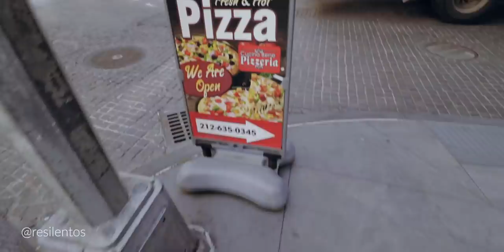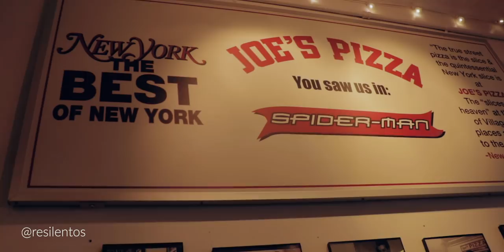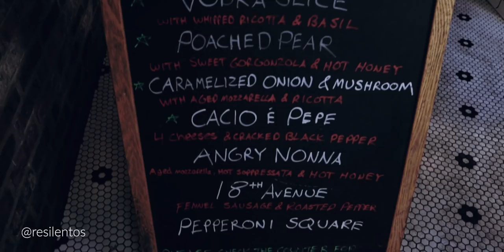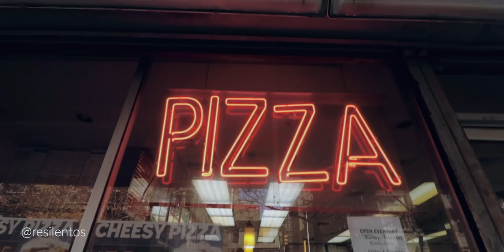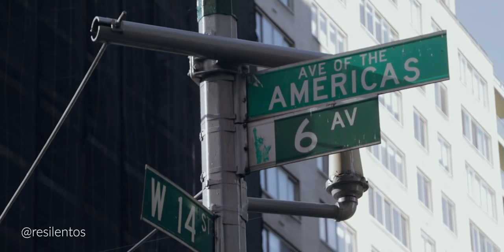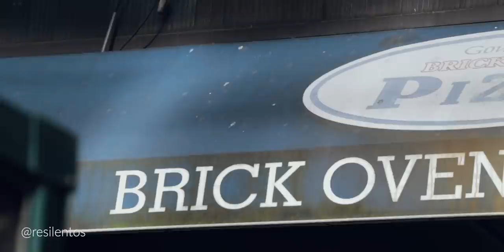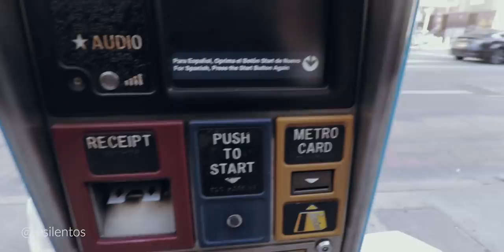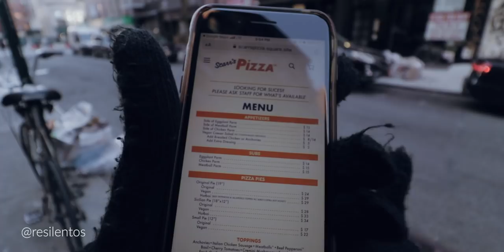Esta es la mejor PIZZA EN NUEVA YORK: Episodio Manhattan con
Buscando el mejor pedazo de pizza de Nueva York. La pizza es famosa en toda la ciudad de Nueva York, no solo por su ricura, si no también por su precio que va desde un dólar hasta 10, depende donde quieras comer, y en el video de hoy, yo y mi compa, Piero, vamos en busca de la mejor pizza de la gran manzana esta vez en Manhattan. No fue una tarea fácil, hay demasiadas opciones, pero tuvimos que elegir tres cada uno para poder hacer una comparación justa. Sabemos que nos faltaron muchas, por eso este será el primer episodio de muchos. Esperamos que disfruten el video, y les de mucha hambre.

Comer pizza en Nueva York es un deber. Todas las personas que vienen a la ciudad deberían probar, al menos, un pedazo de pizza, cualquiera que sea, pero lo mejor es saber donde ir y cuánto pagar, por eso, en este video hemos buscado las mejores pizzerias de Manhattan y fuimos a confirmar a que se debe su fama, y la verdad, no decepcionaron.